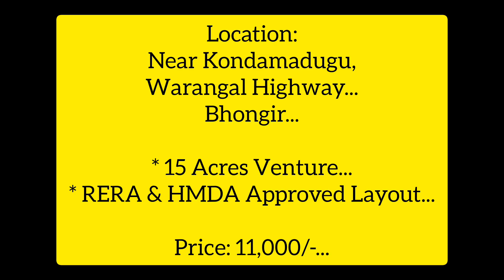HMDA Approved site Near Kondamadugu, Warangal Highway, Hyderabad...